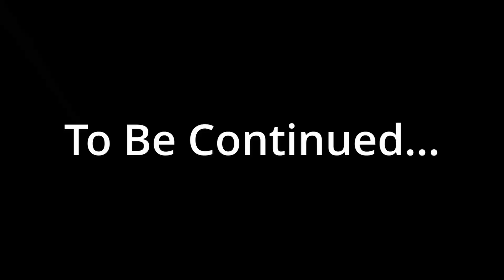HE'S ALIVE ?!- THE WALKING DEAD SEASON 2 (EPISODE 2: A HOUSE DIVIDED) part 3